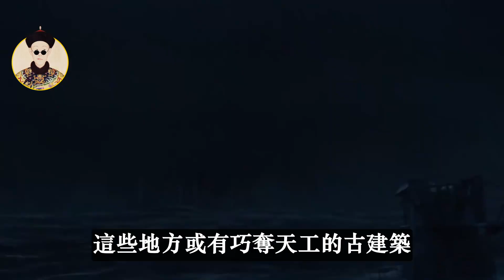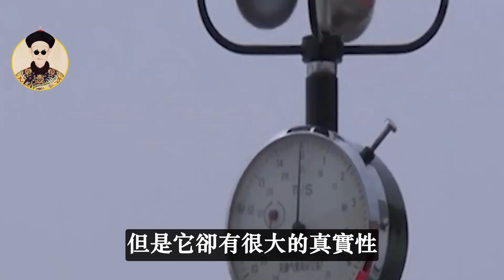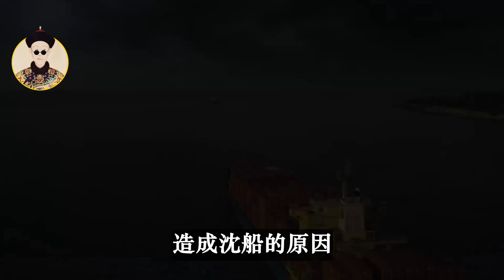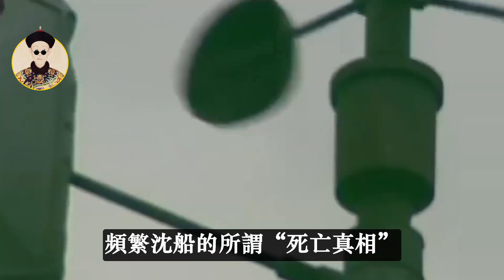「魔鬼三角」鄱陽湖沉船不斷！湖中间的老爷庙不断散发诡异白光，科考队深入考察竟发现…